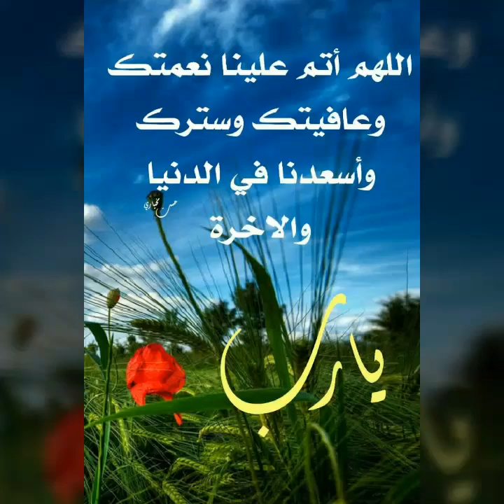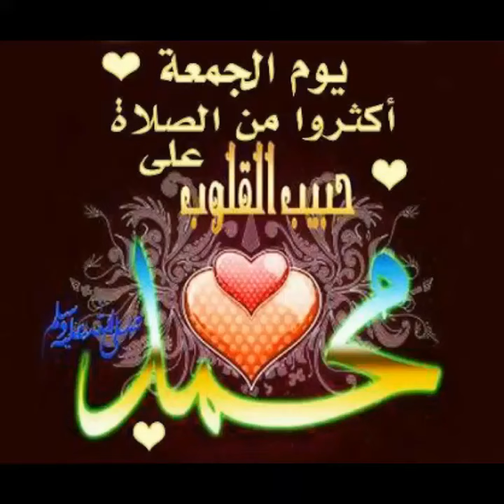25 mai 2017